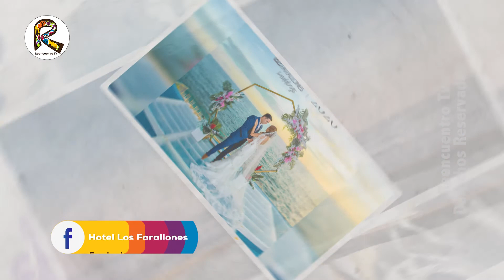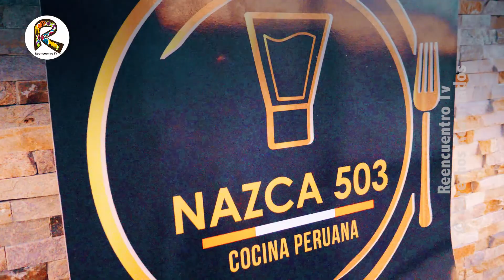Mercado y Hoteles en La Libertad, El Salvador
La libertad, El Salvador, posee una serie de opciones gastronómicas como el nuevo mercado del mar ubicado justo al entrar al municipio, igual dentro de la opciones para el descanso y relajación   para acoger a todo viajero ya sea por negocios o por diversión, queremos presentarles  un par de opciones que seguramente, les serán de mucha ayuda al visitar esta zona costera de nuestro país, ya saben ir al puesto de la libertad, es muy fácil y a pocos minutos de la ciudad capital, no esta demas planear con anticipación su estadía y por esa razón les presentamos estas opciones, esperamos sea de mucha ayuda para ustedes.

Conoceremos la Propuesta hotelera que las playas de la Libertad tienen para ofrecernos. visitaremos el Hotel Pacific Sunrise y Los Farallones Hotel, Restaurante y eventos.